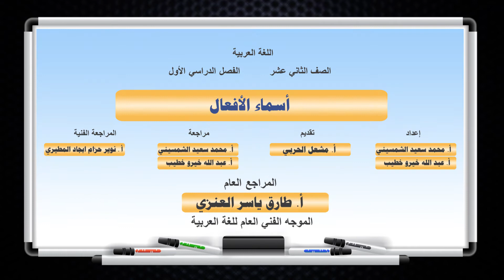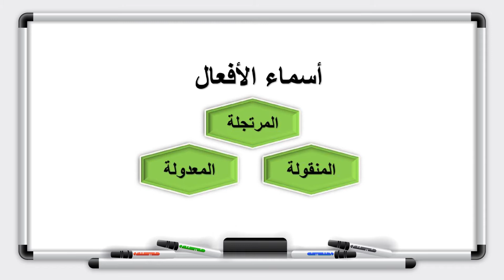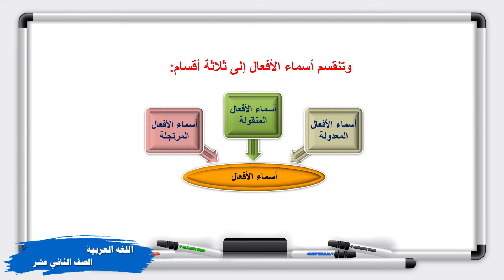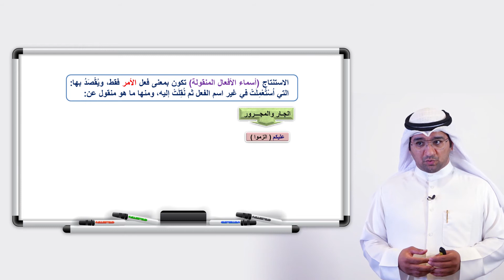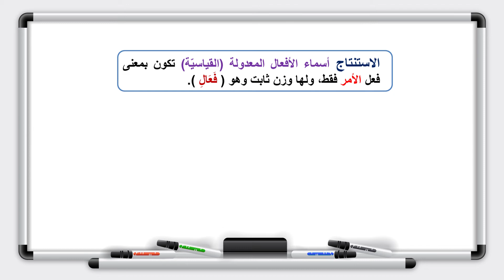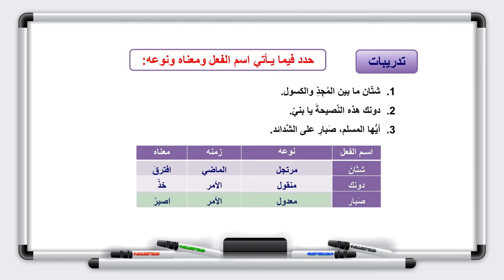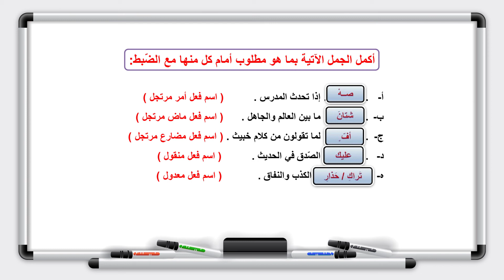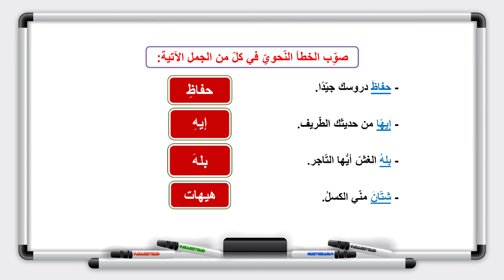اللغة العربية - الصف الثاني عشر - الدرس الحادي عشر